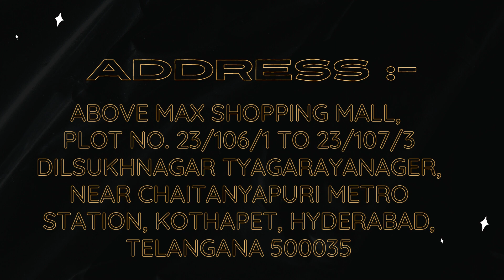QJSpiders Dilsukhnagar | Student Reviews | Placements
Congratulations to Lakshmi Teja
Got Placed in company​​​​​​​​​​​​ code VAS0623
She is Sharing Her Experience About
QJSpiders Dilsukhnagar